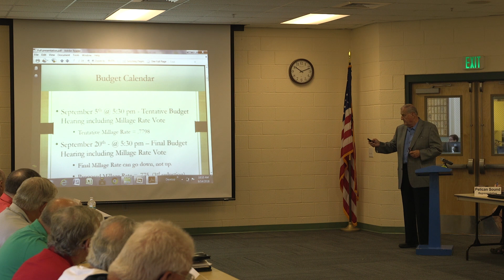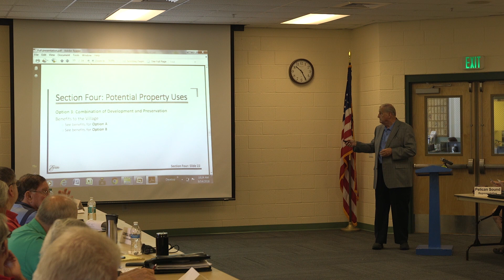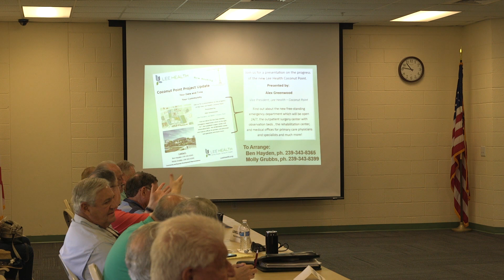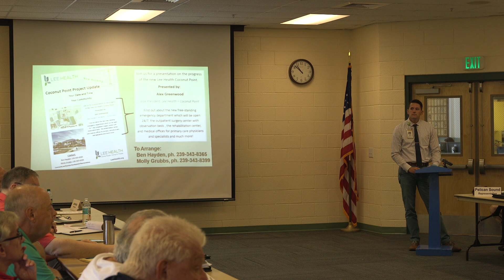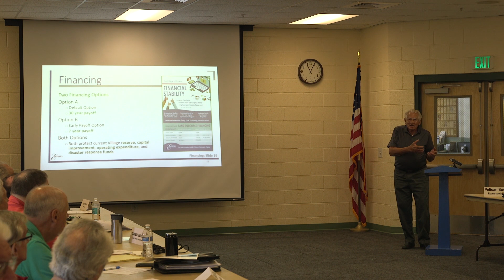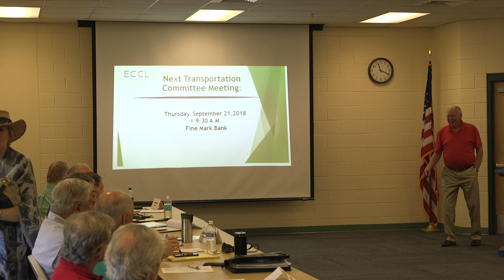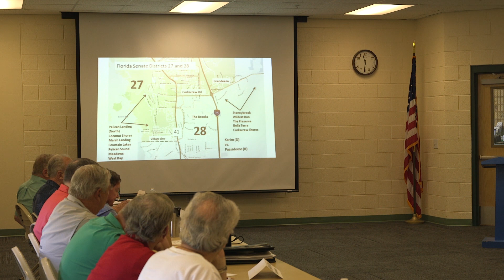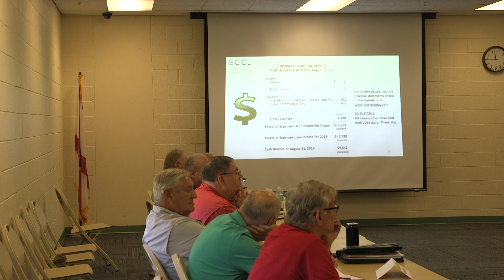ECCL Monthly Meeting | September 14, 2018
Village Report: The Final Budget Hearing for the 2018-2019 Budget, including Millage Rate Vote, takes place on September 20. The proposed millage rate is .775, which is the third reduction in 3 years. Estero’s CIP will amount to $128 million over the next 5 years. This includes the proposed purchase of the “Estero on the River” property on Corkscrew & 41.

Bike Ped Master Plan: Jacobs Engineering is conducting an 8-month long study to create a Bike Ped Master Plan for Estero. The plan will identify existing gaps in sidewalks and paths, the best locations for new trails, both on-street and off-street, and improvements to current trails.

Lee Health Coconut Point: Lee Health is hosting presentations in Estero communities to provide residents with information on the services the Coconut Point facility will provide and answer questions.

“Estero on the River” Property Acquisition: The Village is considering purchasing the “Estero on the River” property across from Koreshan State Park near Corkscrew Road & US 41. Purchasing the property will help protect and preserve Estero River as well as provide an outdoor public, shared space with a Village Center and recreation opportunities. On September 20, the Village Council voted unanimously to purchase the property.

Estero / Lee County CIP & Budget: The County’s Public Hearing and Budget Adoption is September 18 at 5:05pm. County has moved the widening of Corkscrew Road to a Tier I, funded project and has allocated over $40 million for its design and four-laning over the next 5 years.

Safe Community Designation: ECCL’s Health Committee is working to have Estero designated as a “Safe Community” both nationally and internationally.

Corkscrew Crossing: Corkscrew Crossing’s Planning & Zoning Board meeting has been tentatively rescheduled from September 18 to October 16.
Estero Educational Outreach: The Educational Outreach Council (EOC) has recruited 76 out of 80 volunteers needed for the Junior Achievement program. They’ve also created an online application for volunteers for the Lee County Schools and currently have 18 applications. The EOC has a continuing need for volunteers, so please consider signing up.

The next ECCL meeting will be Friday, October 12, 2018 at 10:00am at Estero Community Park.